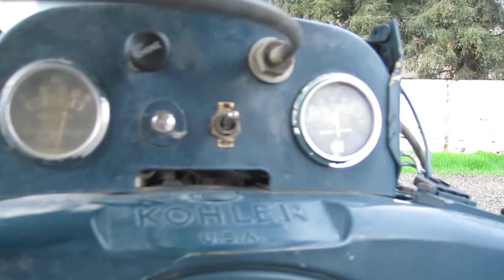Mid State Field / Nut Elevator [FOR SALE]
[FOR SALE]